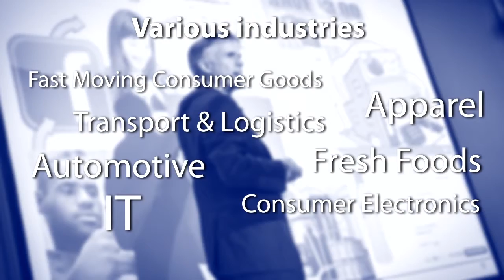GS1 Global Event Promotion